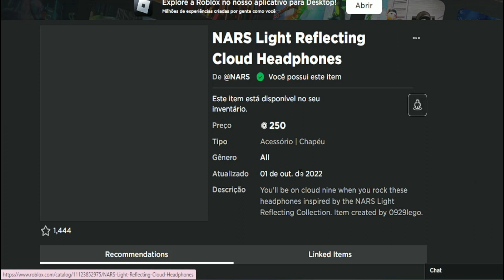ITEM GRÁTIS ! COMO PEGAR O NOVO FONE DE NUVEM NO NARS COLOR QUEST. ✨PROMOCODE . ROBLOX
JOGO :[MAKEUP CONTEST] NARS Color Quest